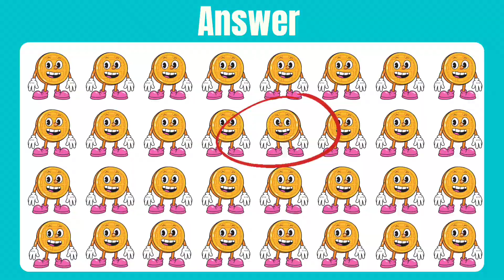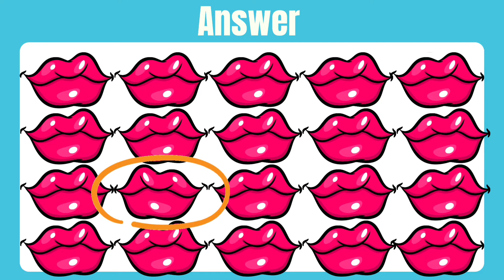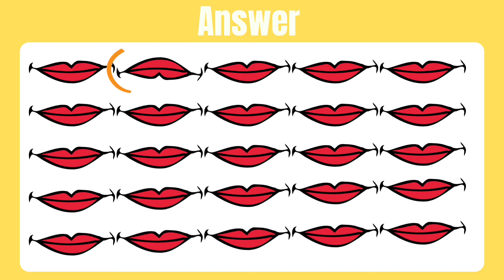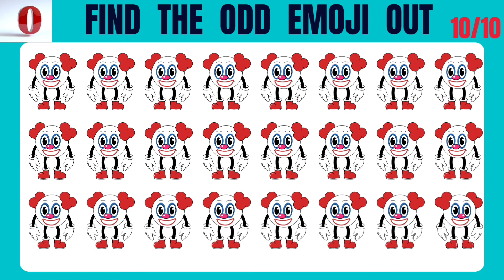GUESS THE ODD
Find The Odd emoji out odd one out puzzle find The Odd emoji puzzle quiz find The difference
Find The Odd one out from the following
Find The Odd one out English words
Find The Odd one in the group
How good your eyes are test
How good your eyes challenge
How good your eyes emoji
Find The difference
Find The Odd spider man
Find The Odd spider man marvel spider man 2 game edition quiz
Find The Odd spider
Find The Odd one out spider
Spider man quiz find the odd emoji out